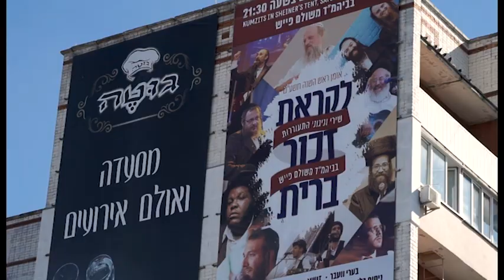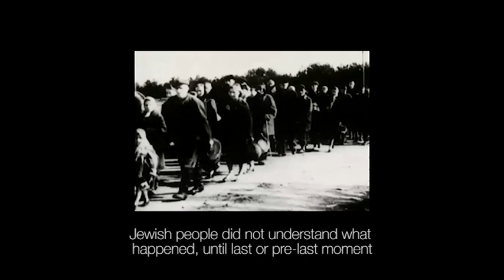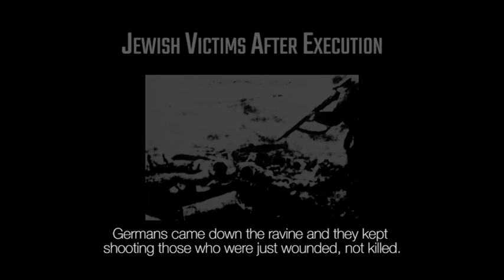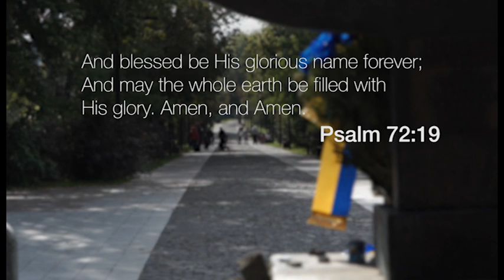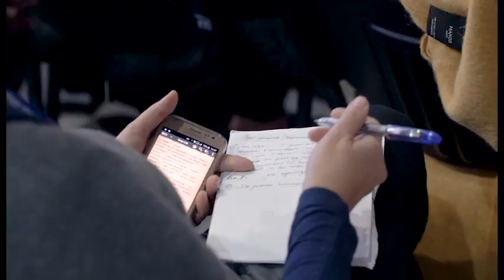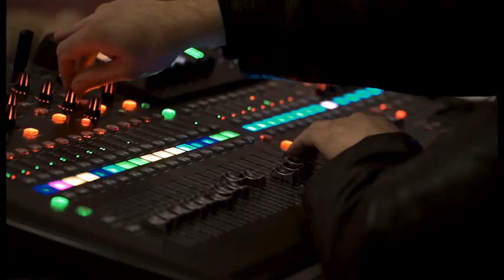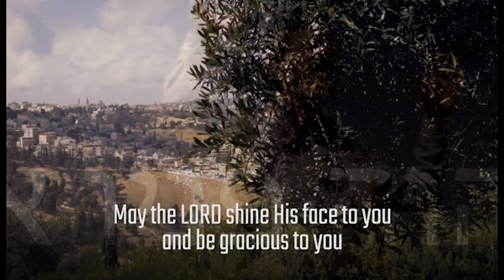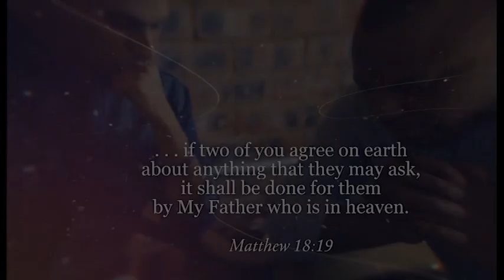Rabbi Kirt Schneider | Kiev - Salvation and Messianic Judaism